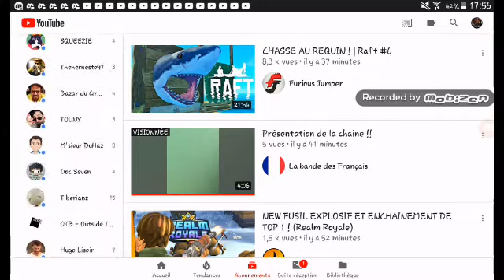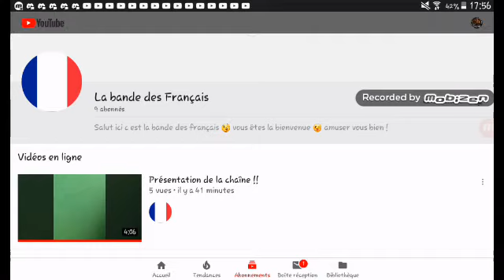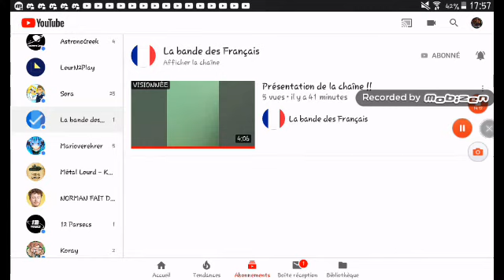AMX 40 la nouvelle bête de guerre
Le discord